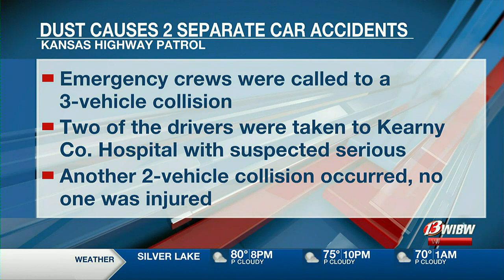2 seriously injured after blowing dust causes 5-vehicle incident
Two drivers were seriously injured after blowing dust caused two collisions that involved five vehicles in Western Kansas over the weekend.